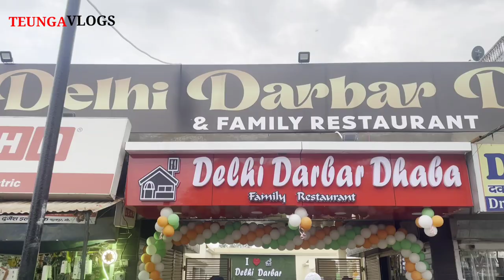Opening ceremony of Delhi Darbar Daba and Restaurant phoolpur l Teunga Vlogs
Hello gyes
Aap sab kaa eak bar phir say swagat hai hamare new vlogs me is video hum log ap ko delhi darbar ki opening ceremony me aye hai is opening ceremony me 1k-2k log ayege ye video ap logo ko bhut pasand ayege please support kigeye hum logo ka ekk se ekk content lane wale hai

Opening ceremony of Delhi Darbar Daba and Restaurant l Teunga Vlogs may

Plaese 🙏🙏🙏🙏🙏
Target : 1k Subscriber hai Ap Log Pura Kr do ge Mujhe Umeed Hai

Adress Visit Please
Delhi Darbar : Near Tahir Manzil Phoolpur, Azamgarh, UP, India

Saleem Bhai Ka Bags Store :   Galla Mandi  Phoolpur Azamgarh, UP

Fackbook : teungavlogs

Opening Ceremony Of Daba and Resturant
            LOVE YOU